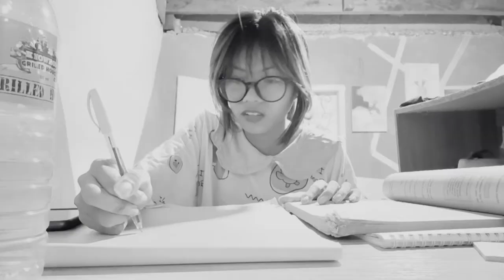PERFUME COMMERCIAL FOR SCHOOL VIDEO PRESENTATION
PURPOSIVE COMMUNICATION
NAME: CHERYL MOANA MARIE R. LUMINGA
SECTION: BSHM1-16